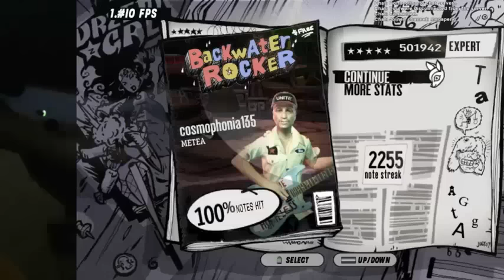Cosmophonia (135% Speed) 100% FC!!!